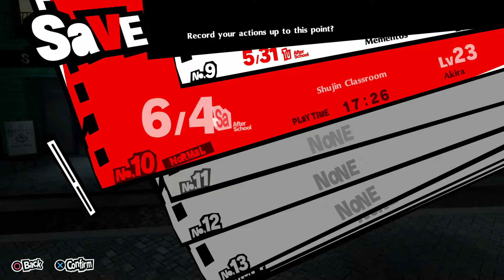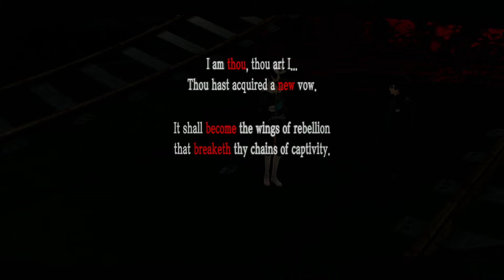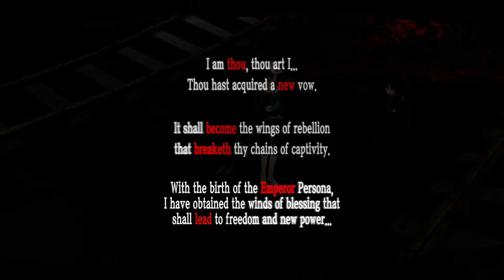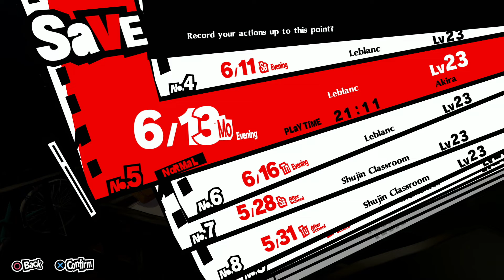Persona 5 Royal - Episode 29: Finally, We Have a Name!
In This Episode of Persona 5 Royal...

We hit up Billiards and Darts with our crew, We call Kawakami over despite her best attempts to turn us away, We hang out with Yosuke, and we finally have the name of our Target.